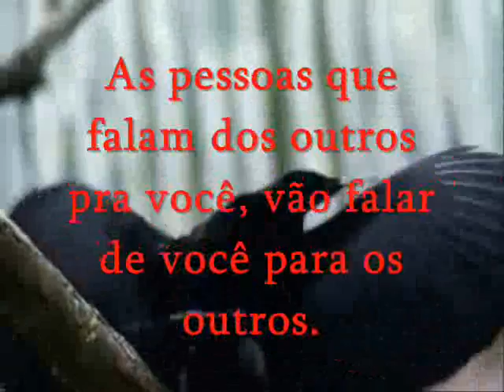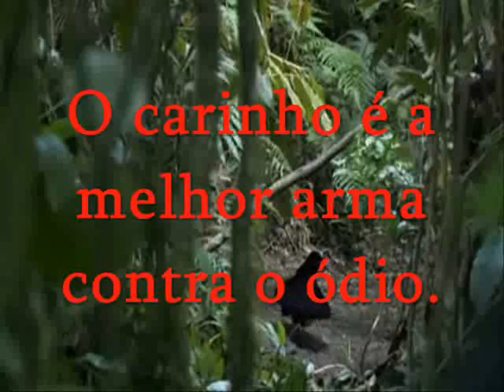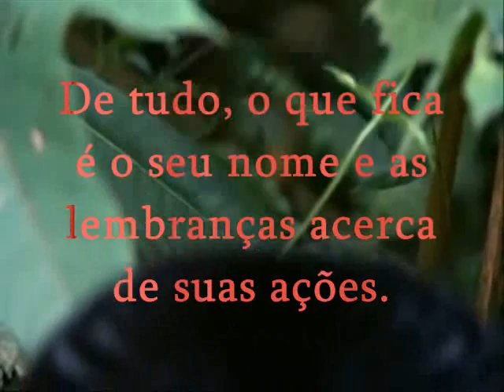Vale a pena assistir! Garanto!!!